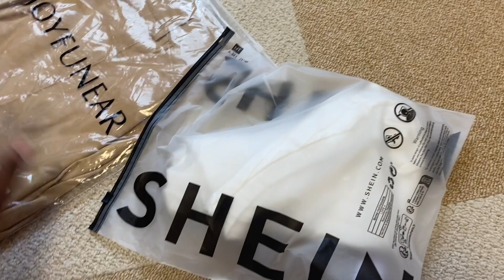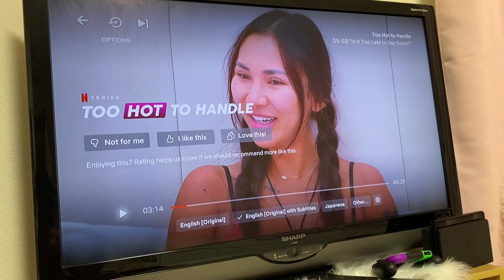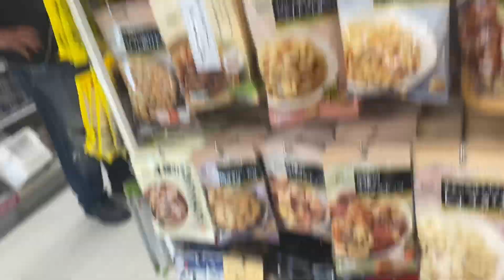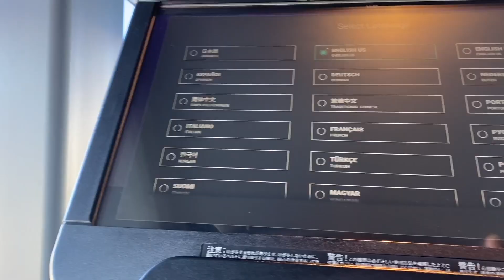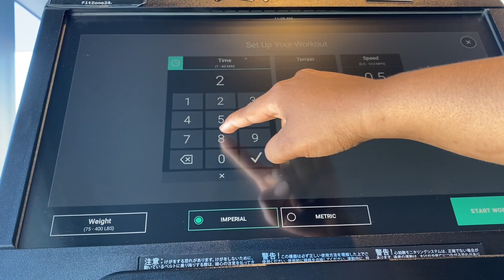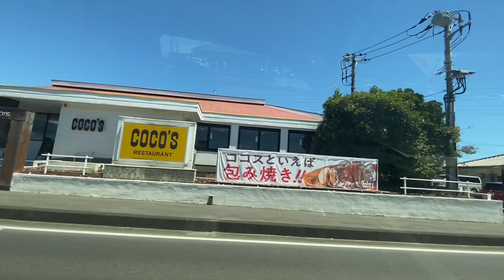THE START OF “SUMMER VACATION”| MINI SHOPPING VLOG| LET’S GET SOME EXERCISE| A WEEK IN MY LIFE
WELCOME
Thanks for joining me for another end of month weekly vlog where I give you some insights on my day to day life  in  Japan and working as an ALT for Interac. It’s the start of summer vacation but I still have work obligations so that sucks but at least I have some time to rest.

CREDIT
Lakey Inspired By the pool